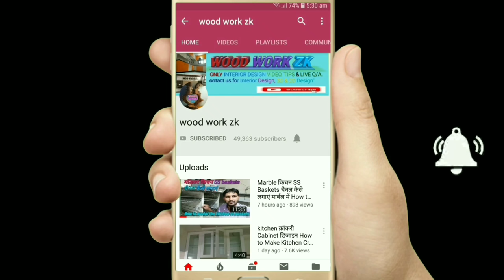आरी में धार कैसे लगाते हैं? How do you put a sharp edge in the saw how to play straight full details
आरी में धार कैसे लगाते हैं सीधी कैसे चलाएं फुल डिटेल How do you put a sharp edge in the saw how to play straight full details आरी में धार कैसे लगाते हैं सीधी कैसे चलाएं फुल how to,how to edge with a trimmer,how to edge with a weedeater,how to use a jigsaw,how to make a knife,how to edge with a weedwacker,how to cut plexiglass,how to cut metal,how to cut sheet metal,how to edge,how to cut acrylic sheet,how to cut laminate,how to cut cryolite,how to cut,how to cut wood,howto,how,edge with a,woodworking,tile edge trim ideas